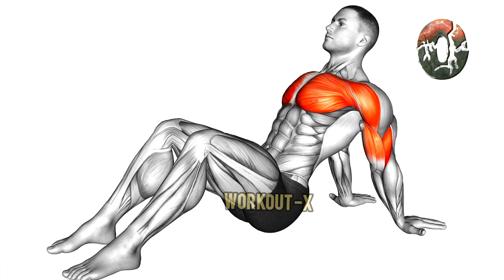"Shoulder Sculpt: Build Strong and Beautiful Shoulders with These Top Exercises!"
Sure! Here's a brief overview of some effective shoulder exercises:

1. Dumbbell Shoulder Press: This exercise targets the front and middle deltoids. To perform a dumbbell shoulder press, sit on a bench or stand with your feet shoulder-width apart and hold a dumbbell in each hand at shoulder height. Press the dumbbells overhead until your arms are fully extended, then slowly lower them back down to shoulder height.

2. Lateral Raises: This exercise targets the middle deltoids. To perform lateral raises, stand with your feet shoulder-width apart and hold a dumbbell in each hand by your sides. Raise your arms out to the sides until they are parallel to the ground, then slowly lower them back down.

3. Bent-Over Raises: This exercise targets the rear deltoids. To perform bent-over raises, stand with your feet shoulder-width apart and hold a dumbbell in each hand by your sides. Bend forward at the hips until your chest is parallel to the ground, then raise your arms out to the sides until they are parallel to the ground. Slowly lower them back down.

4. Face Pulls: This exercise targets the rear deltoids and upper back muscles. To perform face pulls, attach a resistance band to a stationary object at chest height. Hold the band with both hands and pull it towards your face, keeping your elbows high and squeezing your shoulder blades together.

5. Push-Ups: This exercise targets the chest, triceps, and front deltoids. To perform push-ups, start in a plank position with your hands shoulder-width apart. Lower your body down towards the ground, keeping your elbows close to your body, then push back up to the starting position.

6. Pike Push-Ups: This exercise targets the shoulders and triceps. To perform pike push-ups, start in a downward dog position with your hands and feet on the ground and your hips raised up towards the ceiling. Lower your head down towards the ground, then push back up to the starting position.

Incorporating these shoulder exercises into your workout routine can help to improve your shoulder strength, mobility, and overall posture. Remember to perform each exercise slowly and with proper form to avoid injury, and to gradually increase the weight or resistance as you become stronger.
Here are some common mistakes to avoid when performing these shoulder exercises:

1. Using too much weight: Using too much weight can cause you to lose proper form and put unnecessary strain on your shoulders. Start with a weight that you can comfortably handle and gradually increase the weight as you become stronger.

1. Dumbbell Shoulder Press: Rest for 60-90 seconds between sets.

2. Lateral Raises: Rest for 45-60 seconds between sets.

3. Bent-Over Raises: Rest for 45-60 seconds between sets.

4. Face Pulls: Rest for 45-60 seconds between sets.

5. Push-Ups: Rest for 30-45 seconds between sets.

6. Pike Push-Ups: Rest for 30-45 seconds between sets.

For warm-up exercises, you can rest for 10-15 seconds between each exercise or stretch.

Resting between sets allows your muscles to recover and helps to maintain proper form and technique during your workout. However, if you're looking to increase the intensity of your workout, you can decrease the rest time between sets. On the other hand, if you're new to exercise or are recovering from an injury, it's important to take longer rest periods to avoid overexerting yourself.

Remember to listen to your body and adjust the rest time as needed to ensure that you're able to perform each exercise with proper form and technique.

2. Shrugging your shoulders: When performing shoulder exercises, it's important to keep your shoulders down and relaxed. Avoid shrugging your shoulders up towards your ears, as this can cause tension in your neck and shoulders.

3. Arching your back: When performing overhead exercises like the dumbbell shoulder press, it's important to keep your back straight and avoid arching it. Arching your back can put strain on your lower back and reduce the effectiveness of the exercise.

4. Flaring your elbows: When performing lateral raises or bent-over raises, avoid flaring your elbows out to the sides. Keep your elbows close to your body to target the middle and rear deltoids more effectively.

5. Rushing through the exercise: It's important to perform each exercise slowly and with proper form to avoid injury and get the most benefit from the exercise. Avoid rushing through the exercise or using momentum to lift the weight.

6. Neglecting the warm-up: It's important to properly warm up your shoulders before performing any shoulder exercises. Neglecting the warm-up can increase your risk of injury and reduce the effectiveness of the exercise.

By avoiding these common mistakes and focusing on proper form, you can perform these shoulder exercises safely and effectively, helping to build strength, improve mobility, and reduce the risk of injury.